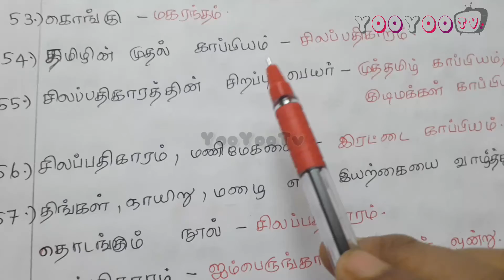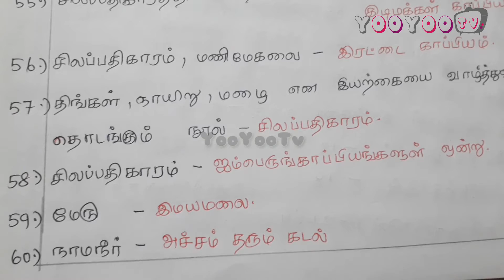6ம் வகுப்பு இயல் 1 புதிய புத்தகம் தமிழ் | 50 முதல் 100 வினாக்கள்